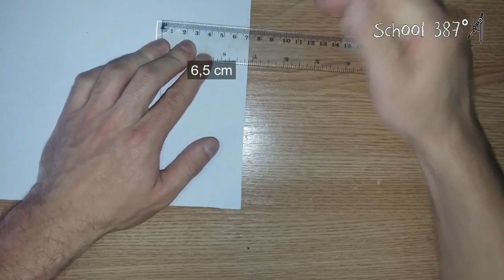How to Make Hydraulic Bridge from Cardboard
How to Make Hydraulic Bridge from Cardboard - School project
How to Make a Hydraulic Bridge with Syringes
An easy way to see How to Make Hydraulic Bridge from Cardboard step by step

Material Required:
-cardboard
-glue
-medical syringes